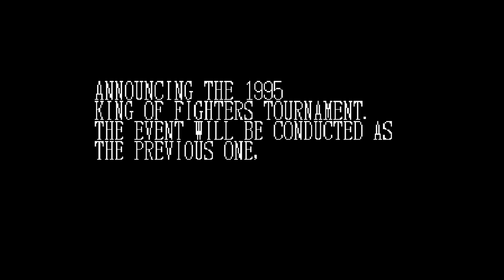Perdi muitas fichas para THE KING OF FIGHTERS 95!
Hoje vamos dar uma olhada no THE KING OF FIGHTERS 95, para continuar a mostrar os jogos dessa franquia sensacional, de jogos de luta!

ENTRE EM CONTATO COM A GENTE:

Cadastre agora!